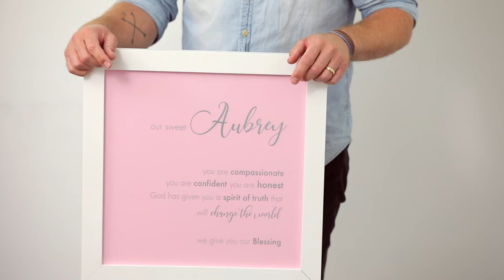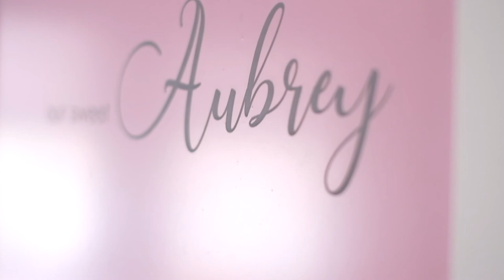Speak the Blessing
Paul and Kristin Privette of Footstone Photography share their mission... to Speak the Blessing.

Visit speaktheblessing.com.